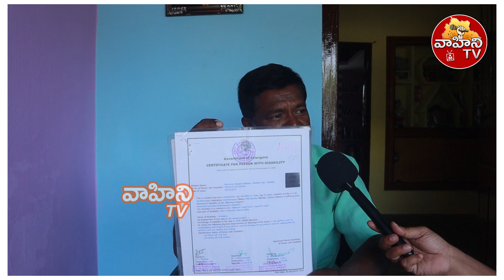సిద్దిపేట లో పెన్షన్ ఆపితే, అధికారితో లైవ్ లో మాట్లాడిన జర్నలిస్ట్ నరేష్ | Vahini TV